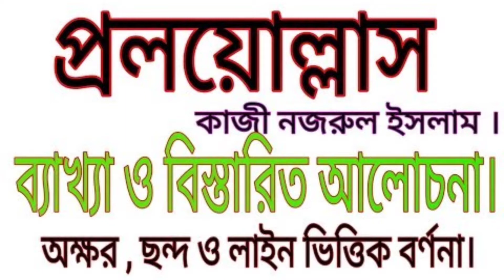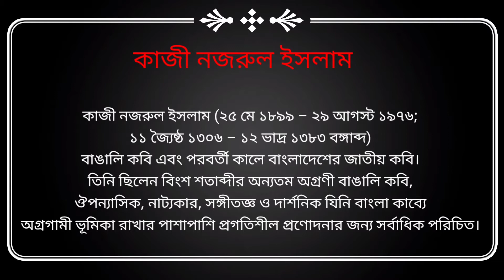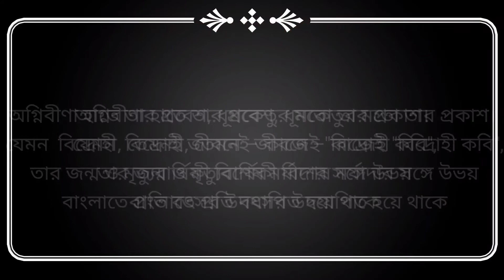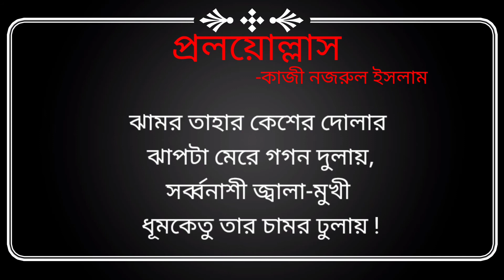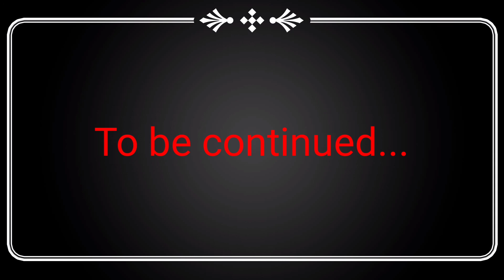প্রলয়োল্লাস ।। কাজী নজরুল ইসলাম।। দশম শ্রেণি কবিতা।। প্রবেশদ্বার।।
SIR--PRIYAM CHAKRABORTY (BENGALI HONS,MA,DEl Ed

Topic-প্রলয়োল্লাস ।। কাজী নজরুল ইসলাম।। দশম শ্রেণি কবিতা।। প্রবেশদ্বার।।

আপনার আত্মবিশ্বাস, আপনার প্রবেশদ্বার ।

     বন্ধুরা আমরা যেকোন কম্পিটিটিভ পরীক্ষা সম্পর্কিত সব স্টাডি মেটেরিয়াল আলোচনা করি। যে কোন প্রতিযোগিতামূলক পরীক্ষা কে সম্পূর্ণ গাইড করা একমাত্র এবং প্রধান উদ্দেশ্য।
            এই চ্যানেলে যে সমস্ত বিষয় নিয়ে আলোচনা করা হবে সেগুলি হল।
১) জেনারেল স্টাডিজ (যেখানে থাকছে জেনারেল সায়েন্স, ইন্ডিয়ান হিস্ট্রি, ইন্ডিয়ান এন্ড ওয়ার্ল্ড জিওগ্রাফি, ইন্ডিয়ান পলিটি, এবং ইন্ডিয়ান ইকোনমিক্স, এবং মিসলেনিয়াস জিকে)
২) সাম্প্রতিক ঘটনাবলী
৩) অংক
৪) রিজনিং
            সাথে মজার এবং মনে রাখার মত ট্রিকস। এবং সকল ভিডিওর পিডিএফ ফাইল।